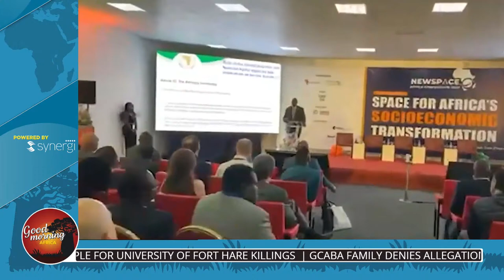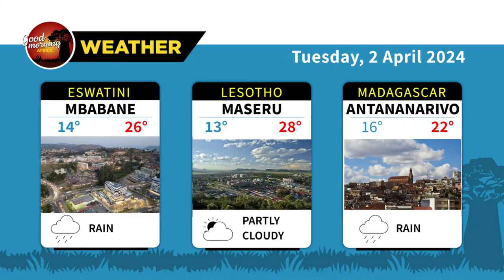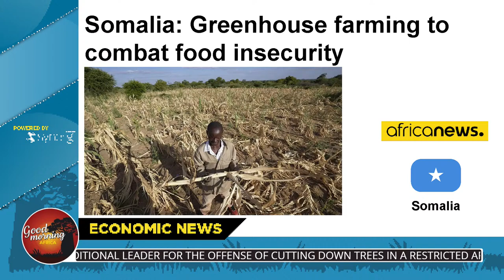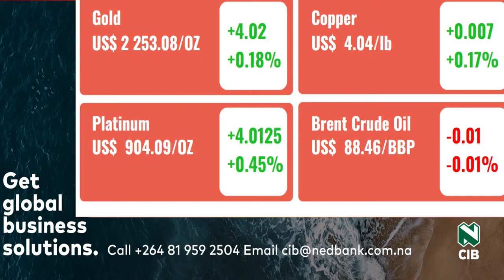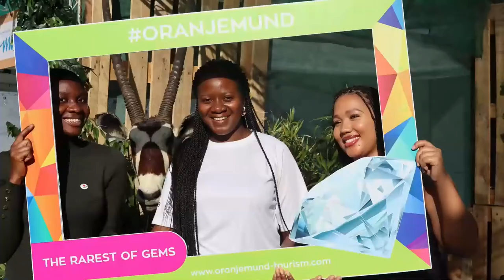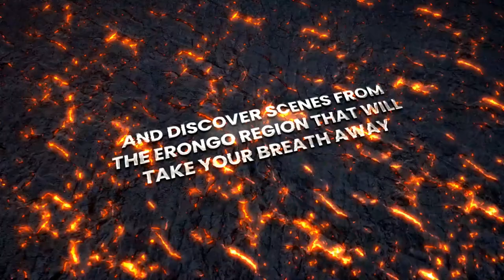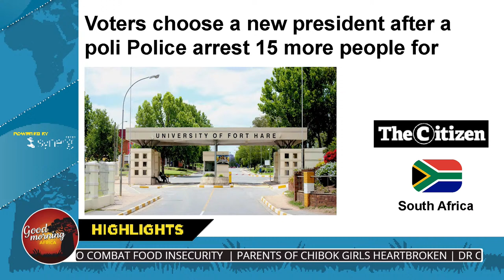Africa Good Morning - 2 April 2024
Africa Good Morning keeps you abreast with the latest happenings across the continent and beyond every weekday morning.
In today’s broadcast:
·      Madagascar cyclone Gamane kills at least 18, displaces thousands
·      Police arrest 15 more people for University of Fort Hare killings
·      Gcaba family denies allegations of a role in AKA's murder
Mike Sichula will also fill us in on the news making waves in Zambia.